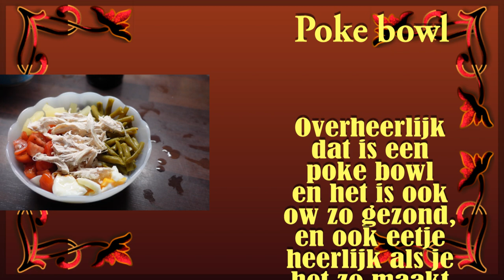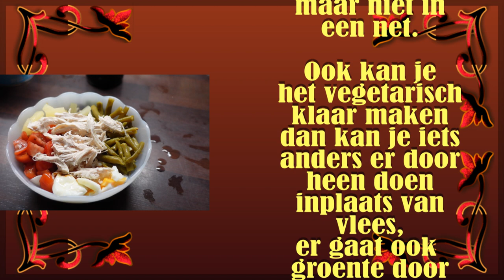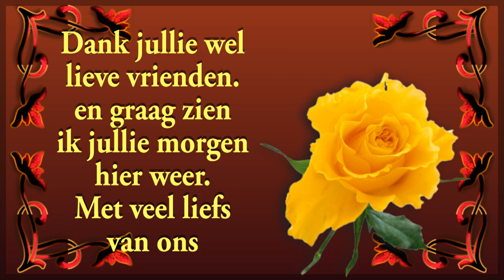vr 17 fe Carin aan de tel Poke bowl maken #1733